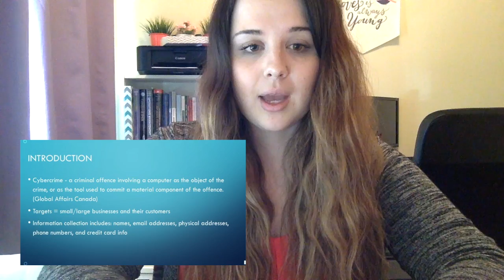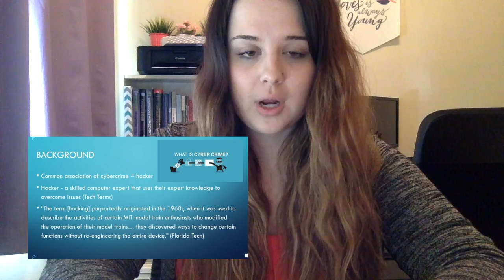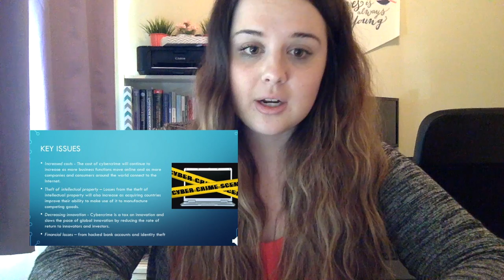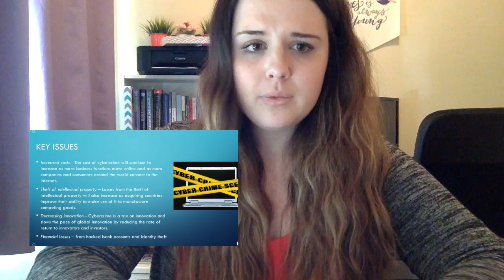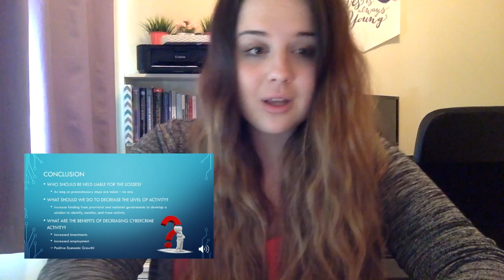BUSI 2093 Video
This video is about BUSI 2093